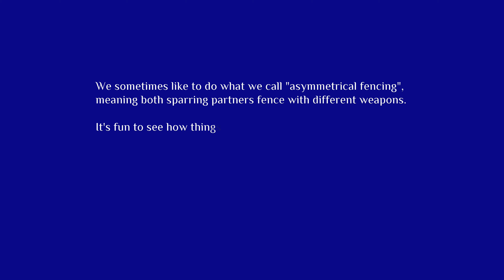Freeplay: Spear VS Sabre / Sabre & Targe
This time we took an approach of "asymmetrical fencing", meaning we mixed Spear with Sabre (and Targe).

It's always interesting (and a lot of fun) to see how things change, when being confronted with different distance and tempo - both in intensity and mindset.

While we do not usually train anything spear related in our club, we regularly train systems after sources describing defence against the spear with the sabre and related military weapons.

We do not adhere to a specific system when using the spear, however we like to spar with them from time to time, to allow us to experiment with that part of military fencing as well.